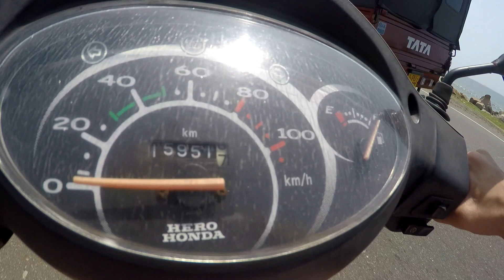ШРИ-ЛАНКА НА МОПЕДЕ!))Дима Яструб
Влог о наверное одном из лучших дней пребывания на Шри-Ланке.Замутили небольшое путешествие вдоль океана на скутере...Теперь очень хочется обьехать Шри-Ланку на нормальном мотоцикле))